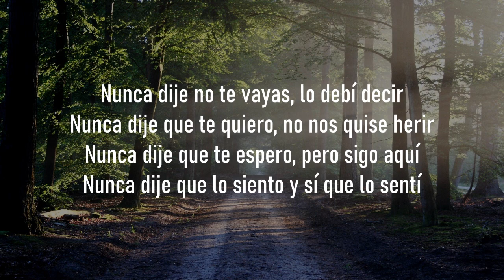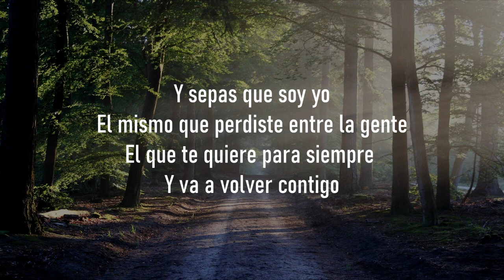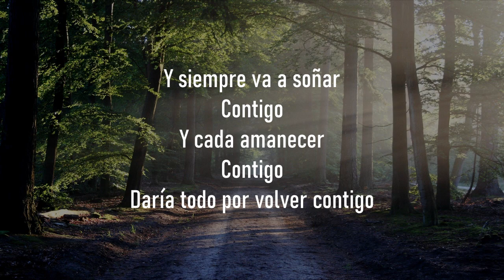SEBASTIÁN YATRA Y PABLO ALBORÁN - Contigo - Letra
Sebastián Yatra
Pablo Alborán
Contigo
Letra
Canción
Duet
Amor
Romántico
Balada
Música
Colaboración
Letras de canciones
Pop latino
Video oficial
Éxito
Nuevo sencillo
Artistas colombianos
Artistas españoles
Historia de amor
Sentimientos
Letra en español
Música latina
Sonido único
Emocional
Voces increíbles
Armonía
Melodía
Gran talento
Sonido fresco
Versatilidad musical